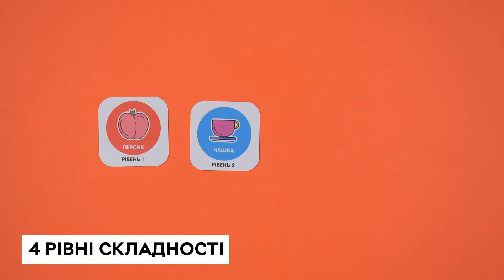Інтерактивний електронний навчальний робот-художник Quincy Kiddisvit (MS.06.0015-U)